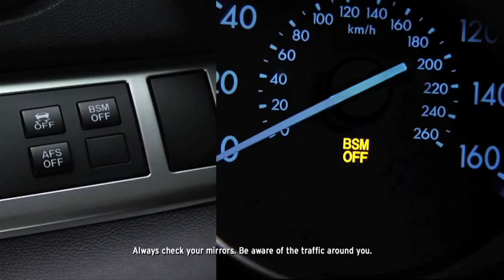2013 Mazda3 — Blind Spot Monitoring System Mazda USA